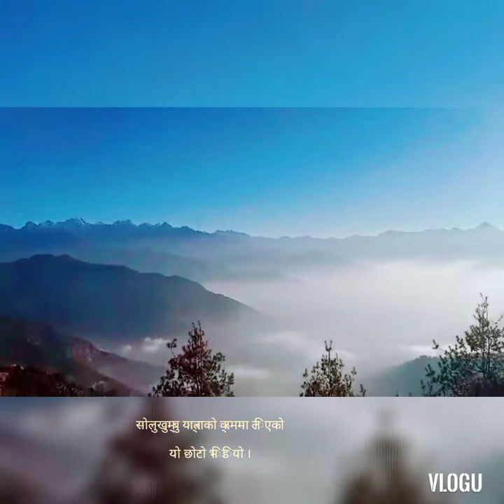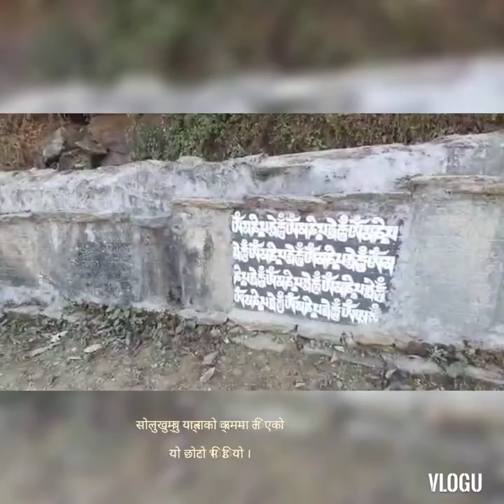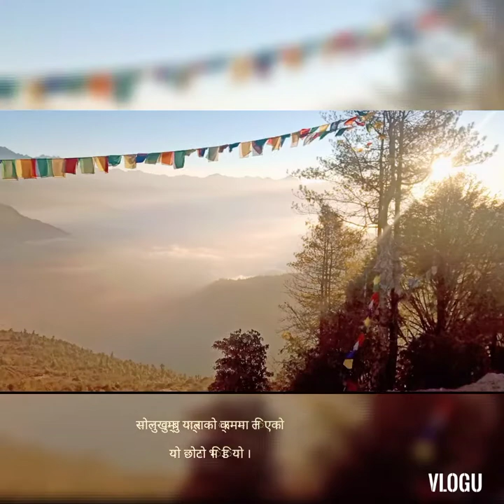Roshani gole Tamang, travelling vlog, Solukhumbu❤️2077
बिश्वको सबै भन्दा उच्च शिखर सगरमाथाको जिल्ला सोलुखुम्बु खरीखोला यात्रामा हामीले गरेका केही रमाइलो दृश्यहरु
Roshani Gole Tamang
Prakriti Shrestha
Pemba Sherpa
Unisha Shrestha
Pranisha Shrestha
Kanchan Tamang
Sanjok Adhikari